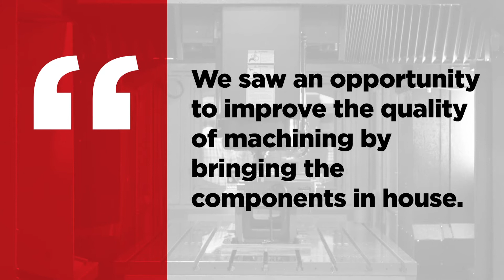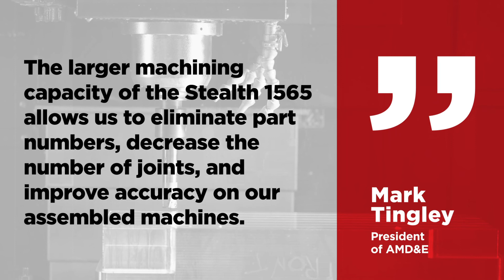JTEKT Case Study: Accelerated Machine Design & Engineering SB316YM & Stealth 1565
Learn about how the SB316YM Bridge Mill and the Stealth 1565 Vertical Machining Center benefited Accelerated Machine Design & Engineering!